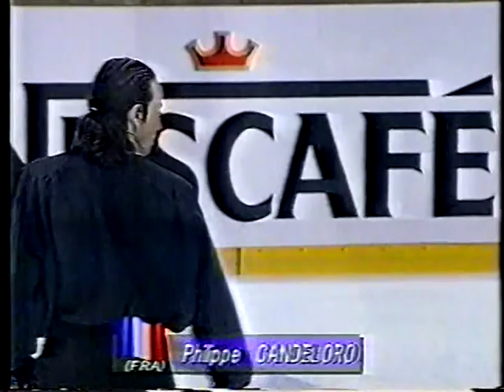1994 NHK Trophy Men Short